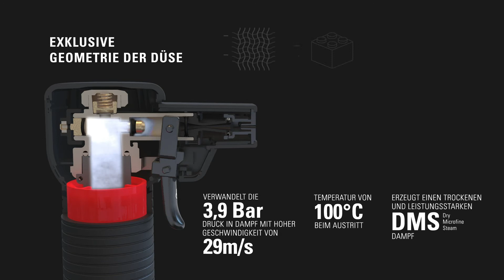Im Inneren von IGGI – Wie funktioniert der Dampfreiniger IGGI?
Im stetigen Streben nach Exzellenz entwickelt Laurastar kontinuierlich innovative und exklusive Technologien, um die Grenzen der Perfektion neu zu definieren. So ermöglicht Laurastar Ihnen, auf einfache Weise einzigartige Resultate zu erhalten, die Ihr Leben und Ihren Alltag verändern.

IGGI ist der erste tragbare Steamer, der Kleidung, Heimtextilien und Alltagsgegenstände desinfiziert und von Keimen befreit. Dank dem Hygiene-Dampf Dry Microfine Steam (DMS) tötet dieser Dampfglätter 99,9% aller Viren (auch den Covid-19), Mikroben und Bakterien in Ihrem Zuhause ab. Durch seine leichte Handhabung und seine Leistungskraft verringert IGGI Allergien und schafft ein gesundes Umfeld.

Dieses Gerät der neuen Generation verfügt über einen weiteren, nicht zu unterschätzenden Vorteil: Dank dem Hygiene-Dampf DMS aber auch aufgrund seiner hohen Leistung glättet er Kleidung mit Hochdruck und schenkt selbst empfindlichsten Textilien dauerhaft Frische und Volumen. So wird IGGI zu Ihrem neuen Partner im Alltag: einfach, schnell und überall einsetzbar!